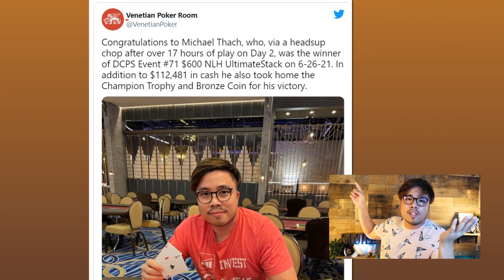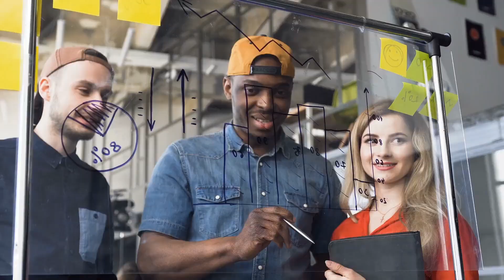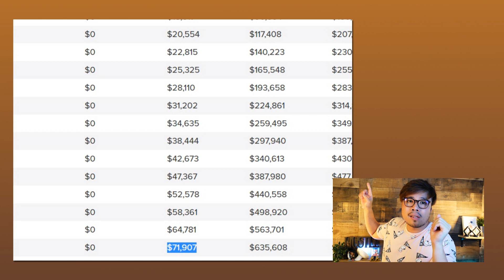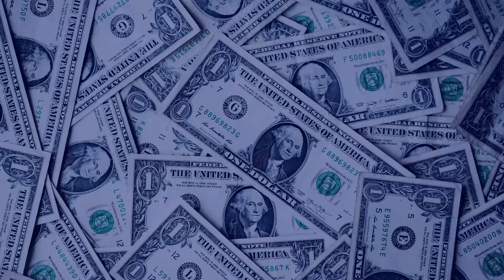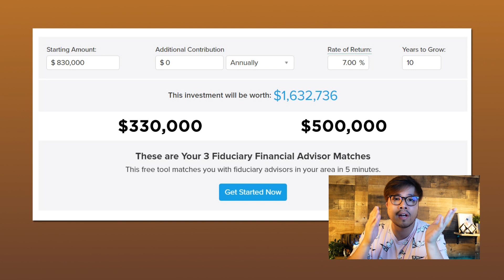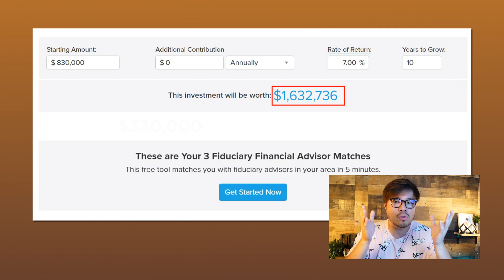How I invest my 6 figure Poker Winning ?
How do I invest my 6 Figure Winnings from Poker. My poker winnings revealed and what Investment I will buy. The philosophy of money and how you master it. The investment I will do with my XXXXXX Amount of Cash. The Investment, which will help me to archive financial Freedom. All you need to know which investment will be the best in the next 10 years.

Webull Link to get free stocks up to $1850 when depositing a minimum of $100

High School Dropout's advice is a channel all about financial freedom, investments in stocks, and real estate with a big focus on rental properties. But the most important is teaching you how to have a wealthy and healthy money mindset to help you achieve a wealthy lifestyle where you can retire early.